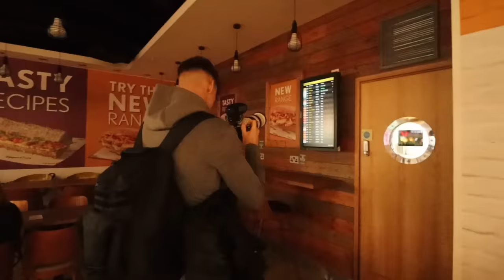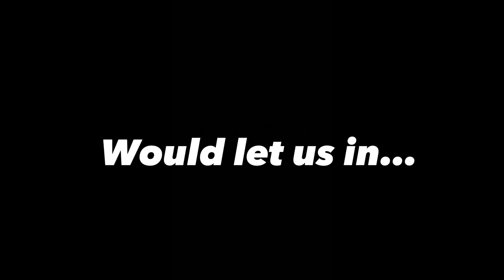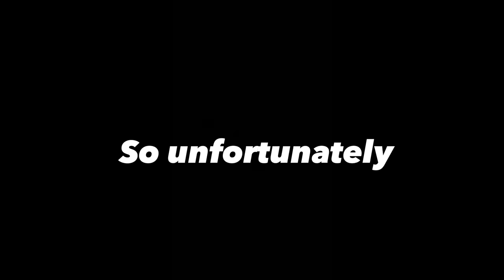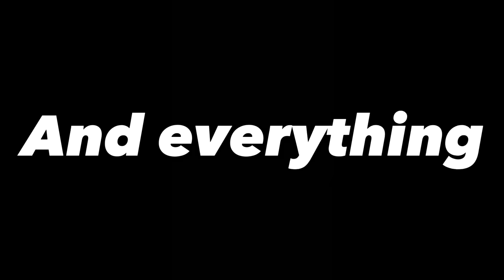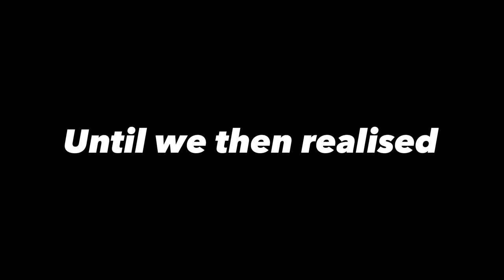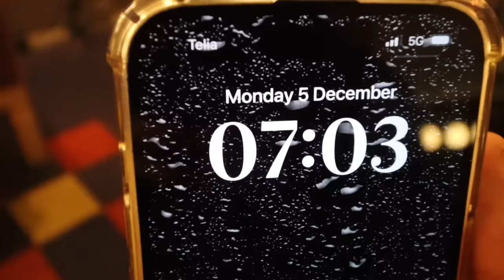Visiting The Country With The World's Most Beautiful Women | With Joe Fazer